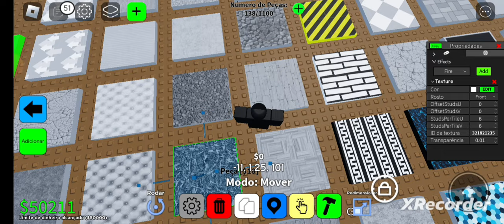Id image of textures for obby creator (PART 1!)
ALL credits to FoldeRon to make the textures ;)
10 likes for part 2!!
i hope you liked :D
bye...